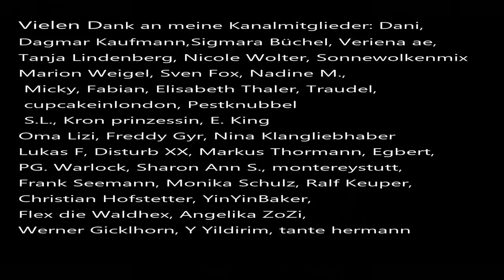2 Aktuelle Vermisstenfälle Samira S. und Kerstin Simone G.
Samira S. ist seit dem 28.Juli 2022 verschwunden, Kerstin Simone G seit dem 11. September 2022 verschwunden.
Kanalmitglied werden und exklusive Vorteile erhalten:
Rufnummer Polizei im Fall Samira: Rufnummer 06421/406-555
Rufnummer Polizei im Fall Kerstin Simone: 0511/109-5555.